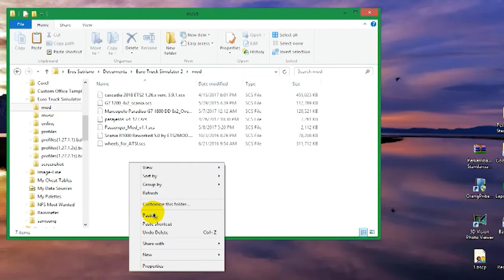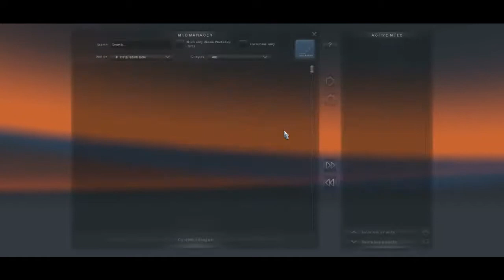ETS 2 Bus SR2 Legacy Sky Bus Mod Test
Installing and testing SR2 Legacy Sky Bus Mod in Euro Truck Simulator 2 Patch 1.27

Laksana Legacy Sky SR2 – luxury bus Indonesian production presented in 2016 as a replacement for the outdated flagship company Laksana – Sky SR1. The bus is designed on the Scania K310 chassis and is literally packed with advanced electronics, besides the novelty is comfortable cabin with all the amenities, the nominal LED backlight and good ergonomics reducing driver effort.

bus modes Sky SR2 vysokopoligonnyh based on 3D models, realized original panel with the right wheel, spelled animation devices, added their sounds. Tuning minimal available: type 2 mirrors 2 engine 685 and 878 hp, 7 Transmission from 4 to item 12, prescribed attachment points for additional lighting, added 4 skin.

*)For more detail about this mod, please contact the author

AUTHOR(s):
- the Can SKMN
- Comodore